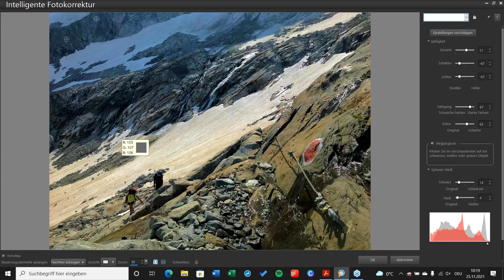Intelligente Bildkorrektur – Großartige Farben und Kontraste für Ihre Bilder in PaintShop Pro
Neugierig auf mehr? Hier gibt es das gesamte Webinar inklusive E-Book als Gratis-Download!

PaintShop Pro bietet neben einer übersichtliche Verwaltungsstruktur die Möglichkeit, Bilder professionell und umfangreich zu bearbeiten. Dabei reicht die Werkzeugpalette von den wichtigsten Grundeinstellungen bis hin zu komplexer Arbeit mit Ebenen, um eindrucksvolle Bildkompositionen zu erstellen. Webinarleiter Jörg Rieger Espindola zeigt Ihnen in diesem Video, wie Sie mit der intelligenten Bildkorrektur einzigartige Ergebnisse erhalten können.

Wenn Sie sich nach der Sichtung Ihrer Bildauswahl dazu entschlossen haben, bei einem Bild weiterführende Retuschen vorzunehmen, muss das Bild zunächst einmal angepasst und korrigiert werden. Das bedeutet, dass die Parameter rund um Belichtung und Farbe nachjustiert werden können. Häufig konnten bei guten Schnappschüssen nicht immer die perfekten Einstellungen an der Kamera vorgenommen werden. Hierfür ist die Nachbearbeitung in PaintShop Pro eine dankbare und effiziente Lösung.

Über die Menüleiste finden Sie das Fotokorrektur Menü. Hier wählen Sie die intelligente Fotokorrektur, um in den entsprechenden Arbeitsbereich zu gelangen. Zunächst besteht die Möglichkeit, sich von PaintShop Pro mögliche Verbesserungen und Einstellungen vorschlagen zu lassen, welche die automatische Bildkorrektur errechnet hat. Über verschiede Programmpunkte können Sie in Teilbereiche, wie zum Beispiel „Helligkeit“ noch detaillierter eingreifen, um schließlich an das gewünschte Ergebnis zu gelangen. Dabei besteht die Möglichkeit über zahlreiche Schieberegler bestimmte Tonwerte anzugreifen und diese gezielt zu verschieben. Ob Sie mit Ihrer Bearbeitung zufrieden sind, können Sie direkt in der Live-Übertragung auf der Vorschau kontrollieren.

Nehmen Sie Korrekturen und Anpassungen immer Schritt für Schritt vor und vergleichen Sie immer wieder mit dem Ausgangszustand Ihres Bildes, um sicherzugehen, dass Sie sich nicht zu weit weg vom Original bewegt haben. Wenn Sie mit allen Korrekturen und Anpassungen in Farbe, Kontrast und Helligkeit zufrieden sind, bestätigen Sie mit dem OK-Button. Der intelligente Bildkorrektur Bereich schließt sich und das Bild steht Ihnen nun mit allen vorgenommenen Verbesserungen in dem von Ihnen gewählten Arbeitsbereich zur Verfügung.